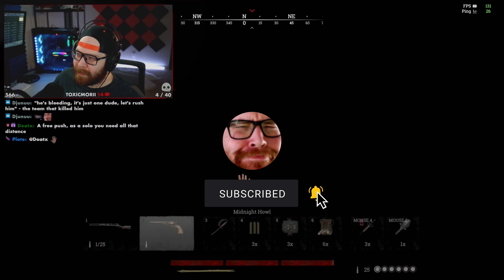After 5,500 Hours, I Finally Did It - Hunt Showdown - Huuge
You guys know I don't typically go for the meme plays, but that makes it even better that THIS happened organically...

0 Views - Mar 31, 2024

Discord Community Member Goal: 104% 1.46K/1.4K

Setup

- GAMING PC -
• Motherboard: MSI X570-A PRO ATX -❯
• CPU: AMD Ryzen™ 9 5900X -❯
• Cooler: Thermaltake Floe Riing RGB 360mm -❯
• RAM: 32GB 3600MHz Corsair Vengeance PRO -❯
• GPU: GIGABYTE AORUS RTX 3090 Xtreme -❯
• SSD: 1TB SAMSUNG 980 PRO -❯
• HD: 4TB HDD -❯
• OS: Windows 10 Pro 64-bit -❯
• Case: LIAN LI PC-O11 Dynamic XL -❯
• Fans: 7x Corsair LL120 RGB (white) -❯
• Monitor 1: SAMSUNG Odyssey G7 -❯
• Monitor 2: ASUS ROG Swift PG258Q -❯
• Keyboard: Custom keyboard made with love by Bwabcat -❯ GMMK PRO WHITE: Aluminum top, Lubed & Filmed 67g C3 Tangerine linear switches.
• Mouse: Logitech G502 Lightspeed -❯ by Colorware
• Mouse Pad: Steelseries QCK XXL -❯
• Headphones: beyerdynamic DT 1990 Pro -❯
• Microphone: Electro-Voice RE20 -❯ + WS-PL2 -❯
• Shock Mount: Electro-Voice 309A -❯
• Mic arm: RODE PSA 1 -❯
• Mixer: GoXLR -❯ + adjustable desk stand -❯

- STREAMING PC -
• Motherboard: MSI X299 RAIDER -❯
• CPU: Intel Core i9-7960X -❯
• RAM: 64GB DDR4-3200 -❯
• GPU: MSI RTX 2080 TI GAMING X TRIO -❯
• Capture Card: Elgato 4K60 Pro -❯
• SSD: WD 1TB -❯
• HD: Toshiba 4TB -❯
• Case: Corsair Crystal 570X RGB -❯
• Fans: 5x Corsair LL120 RGB -❯
• Monitor: BenQ XL2411z -❯
• Keyboard: Ducky One 2 Mini Pure White -❯
• Mouse: Logitech G703 Lightspeed -❯ by Colorware

- OTHERS -
• Camera 1: Sony α7 II -❯
• Lens: Sigma 24-70mm F2.8 DG DN Art -❯
• Capture Card: Elgato Cam Link 4K -❯
• Tripod: JOBY GorillaPod -❯
• Camera 2: Logitech C920 -❯
• Lighting: LIFX Z LED strip -❯ + 3x Neewer LED panels -❯ + soft boxes -❯ + desk clamp stands -❯
• Hats: INTO THE AM Snapback -❯
• Foam panels: JBER Acoustic Sound Foam Panels -❯